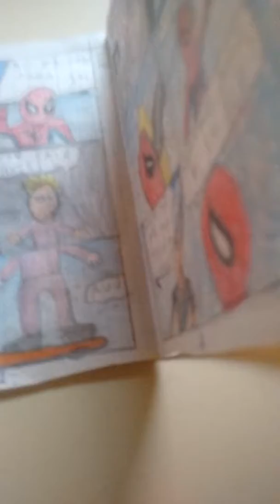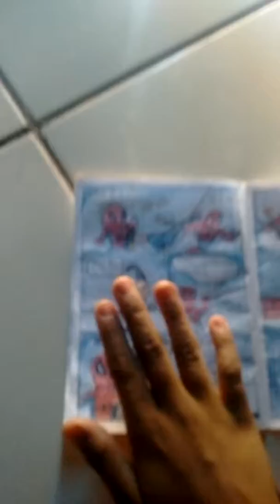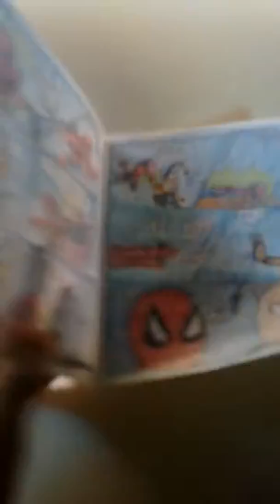Spider man novas eras parte 3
Eric de Queirós Silva